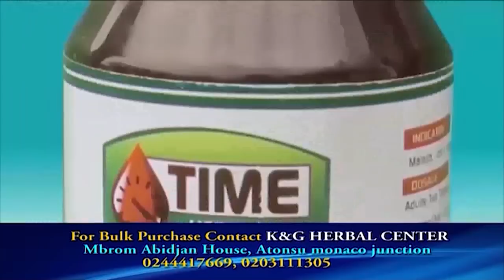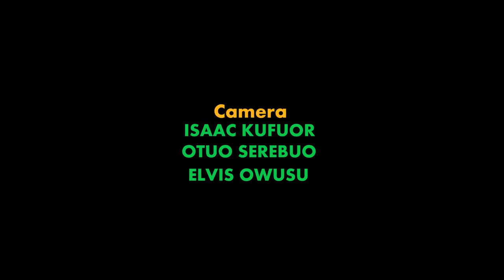I Have Never Dated Kofi Asamoah “KOFAS- Salma Mumin on Emelia Brobbey's Okukuseku The Talk Show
I Have Never Dated Kofas Media - Salma Mumin on Emelia Brobbey's Okukuseku The Talk Show